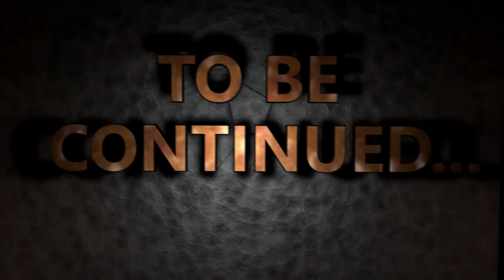SCAPPO CON 100.000 DOLLARI DOPO LA ROULETTE RUSSA !!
oggi torniamo su BUCKSHOT ROULETTE obbiettivo raddoppiare e vincere !!

St3pNy